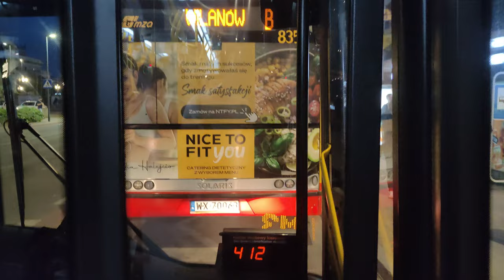Linia F - Solaris Urbino 12 III #9411 ( Relobus )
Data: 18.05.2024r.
0:00 Kierunek: Mariensztat
Przystanki:
 Emilii Plater 03
 Dworzec Centralny 11
 Centrum 15
 Muzeum Narodowe 01
 Most Poniatowskiego 01
 Aleja 3 Maja 02
 Jaracza 02
 Zajęcza 02
 Biblioteka Uniwersytecka 02
 Dobra 02 N/Ż
 Mariensztat 01

31:25 Kierunek: Emilii Plater
Przystanki:
 Mariensztat 01
 Nowy Zjazd 01
 Dobra 01
 Biblioteka Uniwersytecka 01
 Zajęcza 01
 Jaracza 01
 Aleja 3 Maja 01
 Most Poniatowskiego 02
 Muzeum Narodowe 02
 Centrum 06
 Dworzec Centralny 12
 Emilii Plater 03